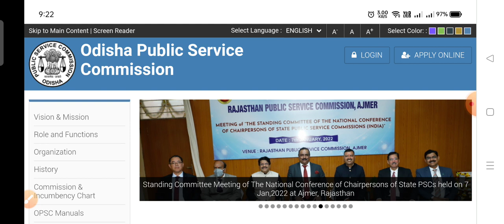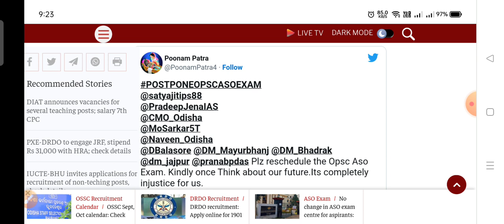ASO Exam Postpond 2022|OPSC ASO Exam Big Update|ASO admit card|OPSC Agnist High Court|Aso News